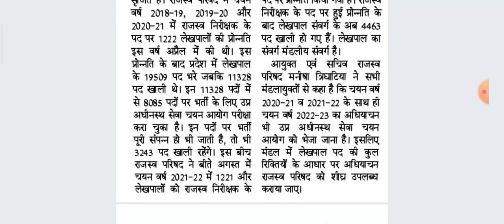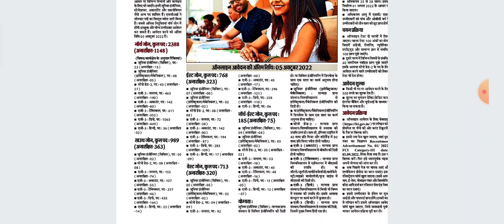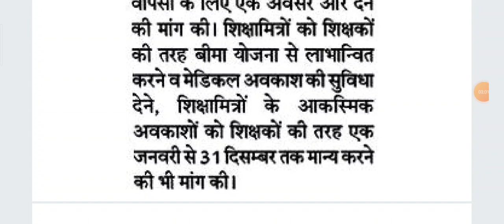ROJGAR SAMACHAR 12 September /रोजगार समाचार 12 सितम्बर#rojgar#रोजगार समाचार